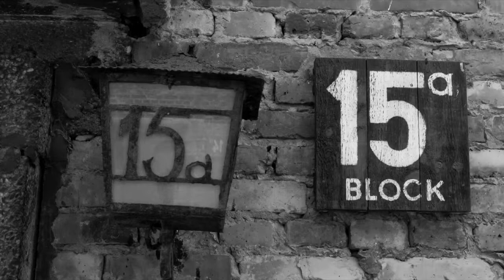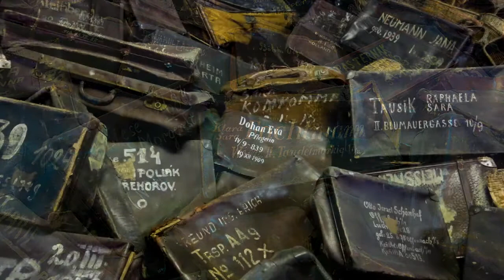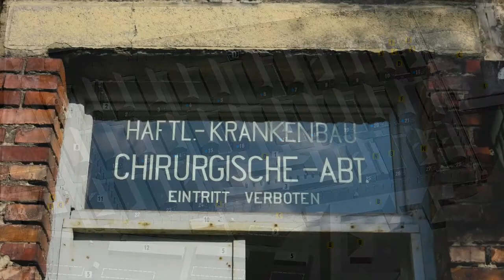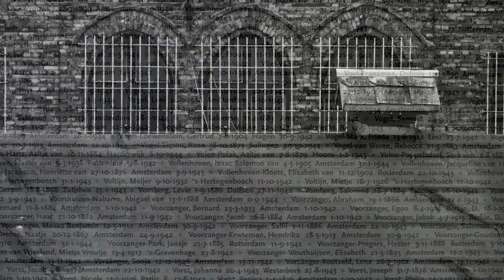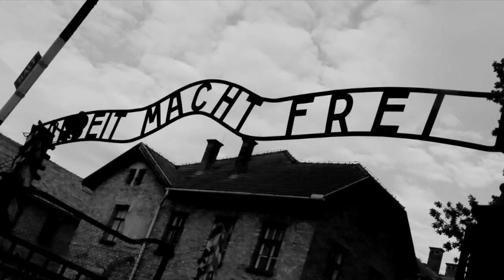2014 Auschwitz Gerard en Anuta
Die tema van Gerard & Anuta Scholtz se 2014 Europese skoetertoer van sowat 7000km is die slagvelde, museums en strafkampe van die Tweede Wêreldoorlog in Duitsland, Poland, Tjegge, Slovakeie en Oostenryk.